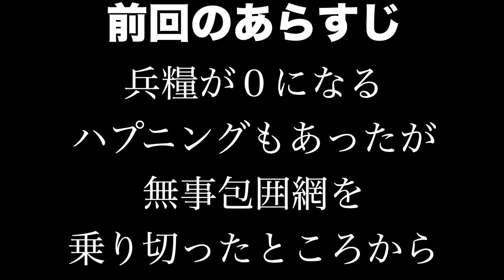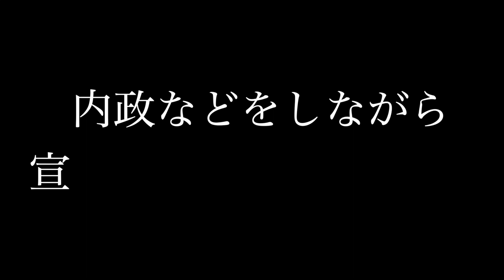【信長の野望大志PK】今川氏真編＃１６ 上杉家を攻略して東北攻略の野望を叶えたい件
上杉家は戦争しまくりすぎてて国力が減り続けているはず！
ならば今、上杉家を攻め滅ぼす時じゃ